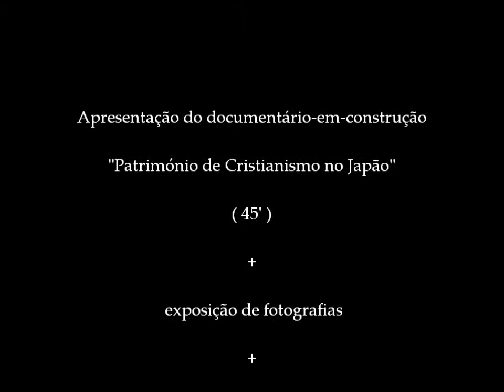Património de Cristianismo no Japão - "preview" do documentário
A apresentação do documentário-em-construção ( 45' ) será no dia 31 de Janeiro de 2015, no Espaço Cultural das Mercês (Rua Cecílio de Sousa, 94, Lisboa / referência: Jardim do Príncipe Real). O livro e a exposição de fotografias estarão disponíveis nesse mesmo local exclusivamente no dia 30 (sexta-feira) depois das 18h e no dia 31 (sábado) depois das 15h.